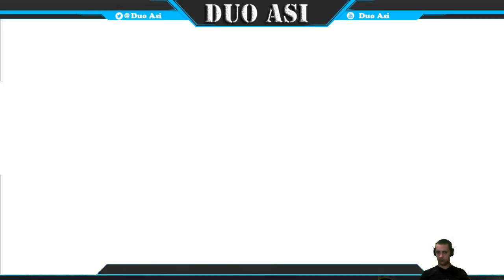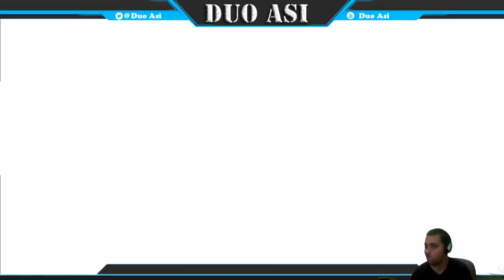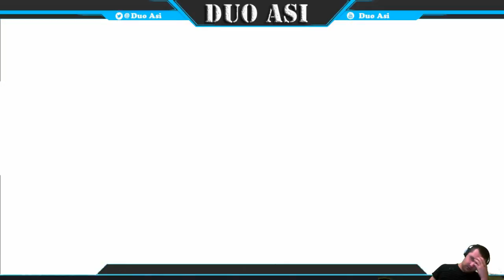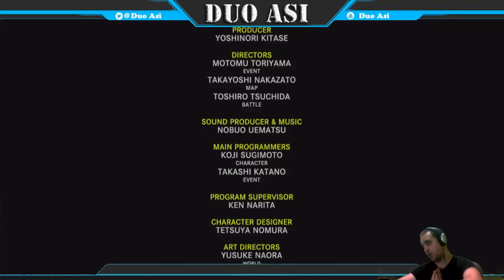Duo Takes on Final Fantasy X - The End